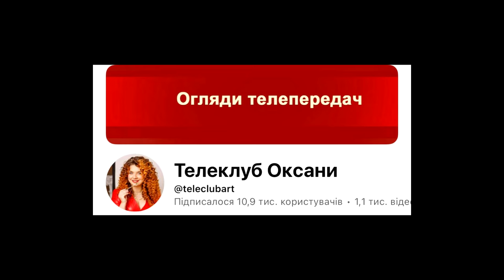Холостяк – Сезон 13. Випуск 1 – ОГЛЯД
Як я шукаю інформацію для моїх оглядів шоу - набираю в гугул Холостяк 15 сезон – Выпуск 1 от 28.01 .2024 Холостячка 2 сезон – Выпуск 11. ПОСТ-ШОУ. Як вийти заміж обзор смотреть онлайн стб ютюб телепортал Холостяк Холостяк15 Холостяк2024 отак і вискакує інформація.